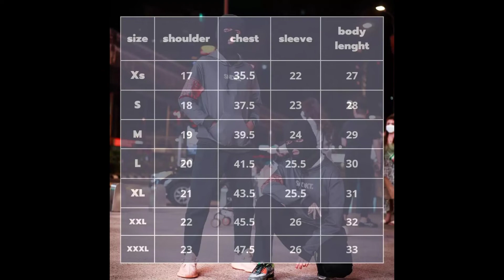Ride Awana Last Minit Planing | Sponser by Sindiket.Co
Hye Guys

ride kalini kami di Sponser Hoody Sindiket.Co
baju selesa giler
sesuai untuk rider2

kalau korang nak dapatkan Merch
Sindiket.Co nie

korang boleh Follow Sindiket.Co di Instagram